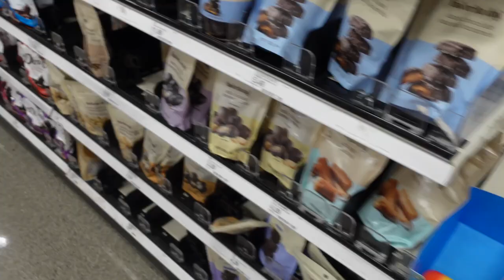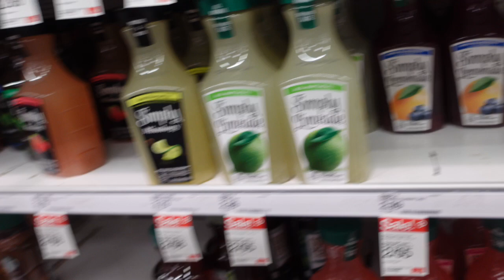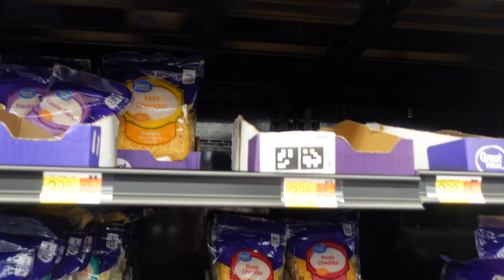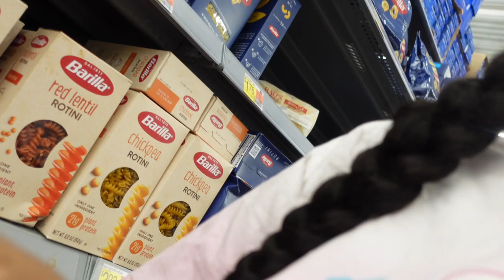COME WITH US TO SHOP AT OLD NAVY, WALMART & TARGET | THE RICH FAMILY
Hey Rich Squad,

JOIN THE RICH SQUAD NOWWW!

Welcome to the official channel of The Rich Family
Featuring, Taje', Jaden, Dream and Princess.
I am a girl boss and a mother of 3 beautiful children, running a successful clothing store and two bomb online stores, while trying to find a balance between entrepreneurship and motherhood. On this channel, you’ll find a variety of family friendly videos, family vlogs, pranks and other challenges.

/msdolllhouse/